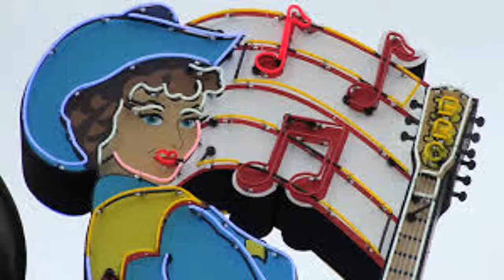Kennedy - Rose - Glass Hearts